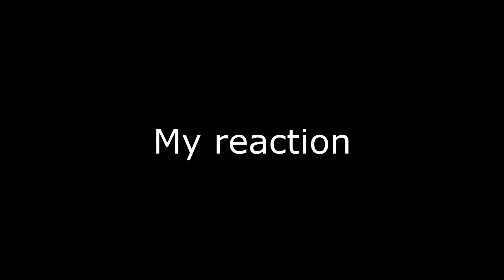My reaction on the "death" of Phineas and Ferb in Star Wars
I think it should end the serie. It would be more logical.
Personally I didn't like this episode. It has some funny moments, but I hate the end of the episode.
You can call a bitch, but I really was happy for the death